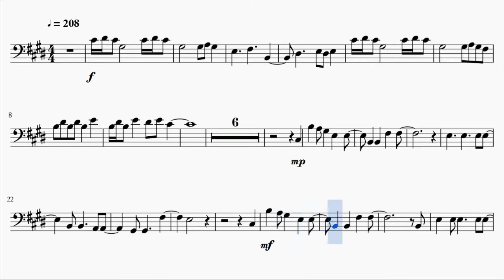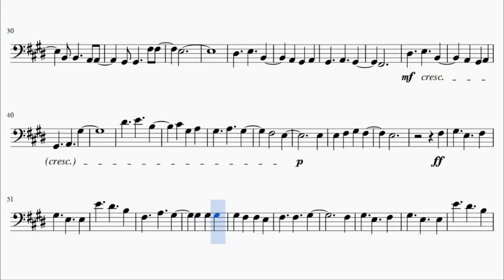Banana Fish Opening – Found & Lost (Trombone)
This is the sheet music for Banana Fish Opening, Found & Lost by FLOW. Based on Silent Transcriber's piano arrangement.

Song lyrics:

Kakatte koi yo sou sakenda ze
Sou omottenai toki mo atte shimaudeshou
Kotae o mitsuketan janakute
Omae to tabi shita kara tte dake na no ka mo

Mogaite mo darkness falls in time
Fukai yoku ga on streets aligned
Dou yatte koko ni kita no ka na
Wasurete shimatta

Mitsukatte nakushite wakaranai mama de
Fate somehow brings me hope inside my heart
Okotte waratte naite nan te shimatta tte